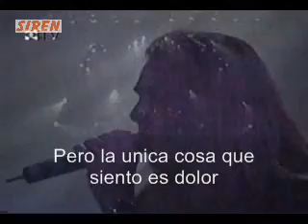Helloween a tale that wasn't right subtitulos en español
Se podria decir que es la primera balada de helloween incluida en el keeper of the seven keys I, es una excelente cancion tanto en la parte lirica como en la parte musical una de las mejores canciones de los keepers
Disfrutenlo =D